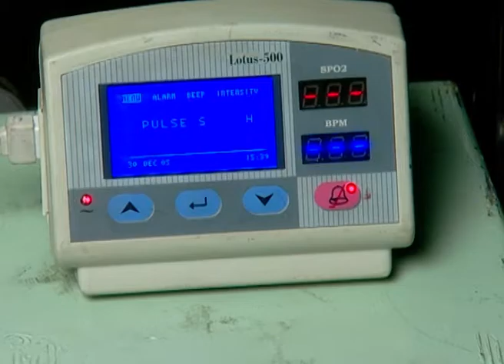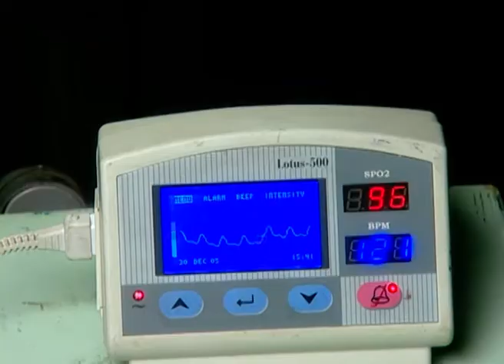Piya Ka Ghar | Ep.708 | Urmila की वजह से Bhawani की बिगड़ी हालात | Full Episode | ZEE TV